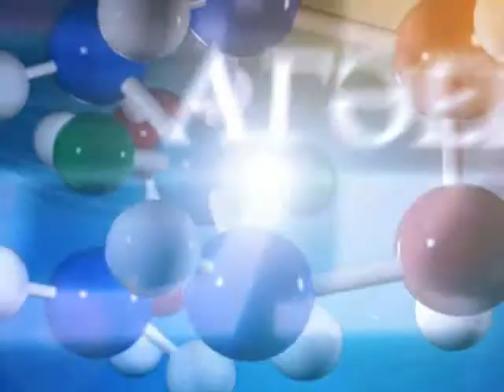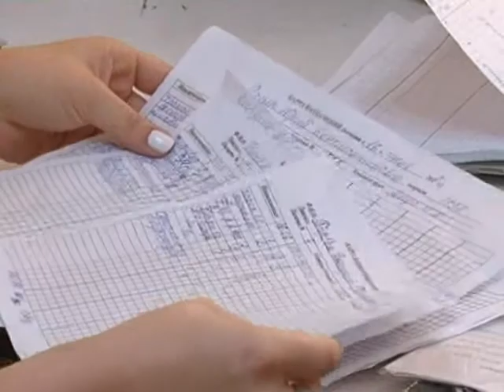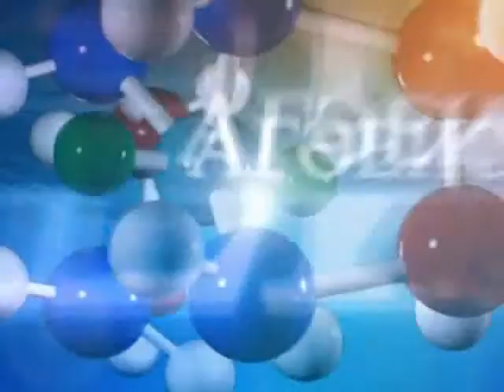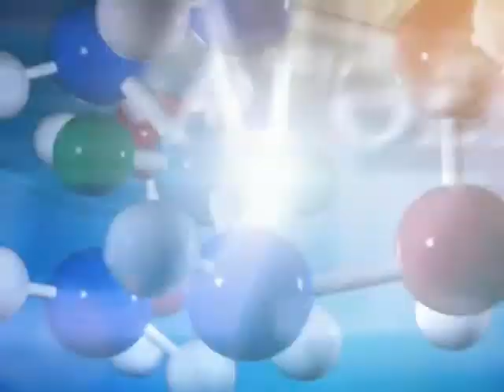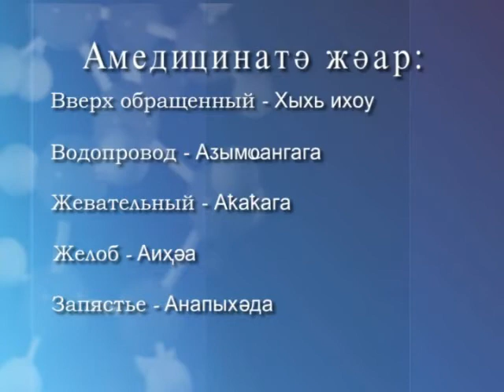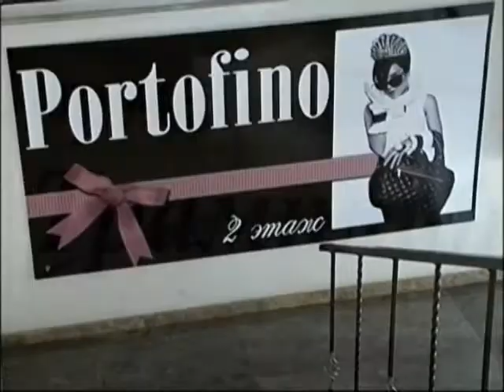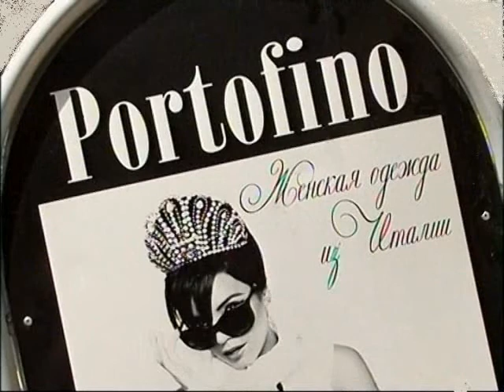Гванца Мачавариани - "Агәеисра"